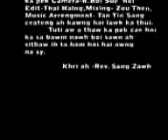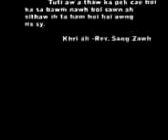Phatu Laa 1 h263